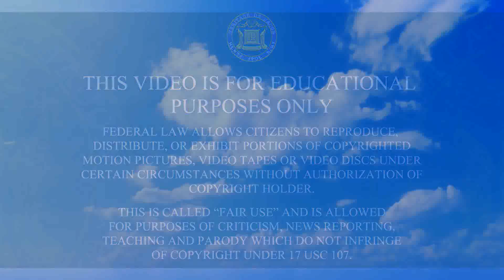7siy ki montre Ayisyen an se jwif